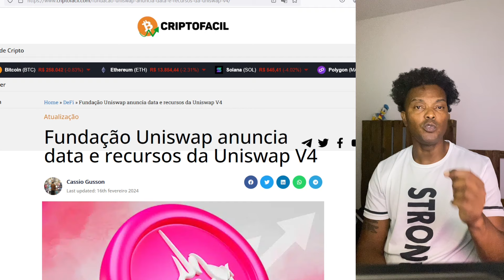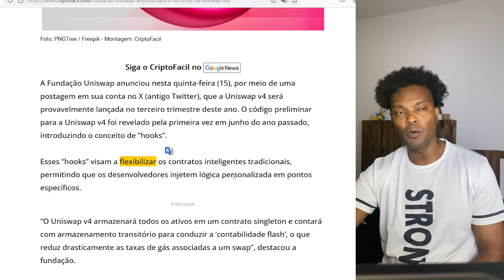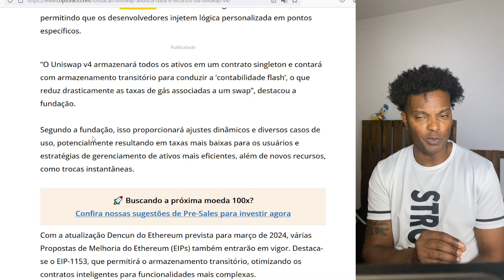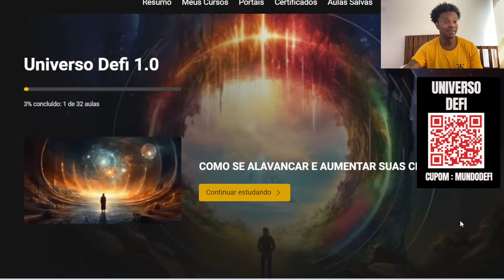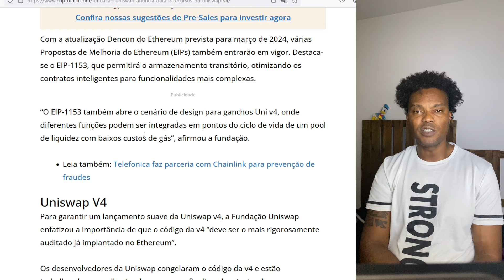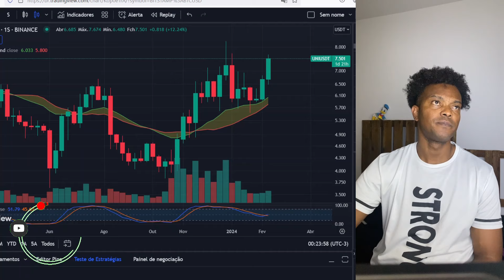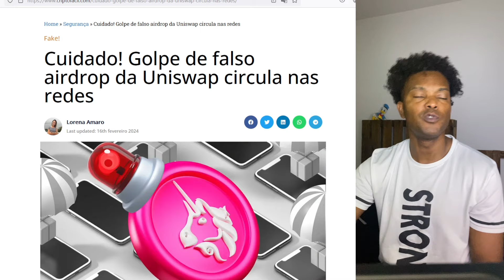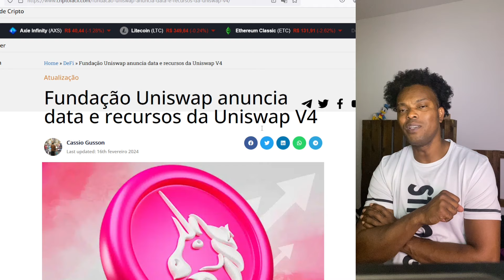NOVIDADES UNISWAP! NOVA ATUALIZAÇÃO V4 CHEGANDO